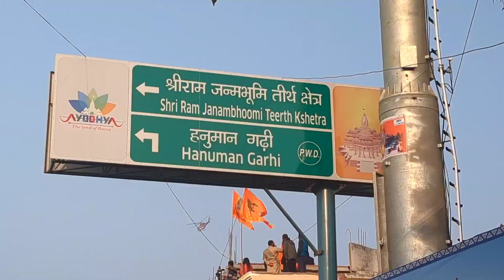उत्तर प्रदेश के मुख्यमंत्री योगी आदित्यनाथ जी का हेलीकॉप्टर पहुंच राम मंदिर अयोध्या धाम#ayodhya#vlog